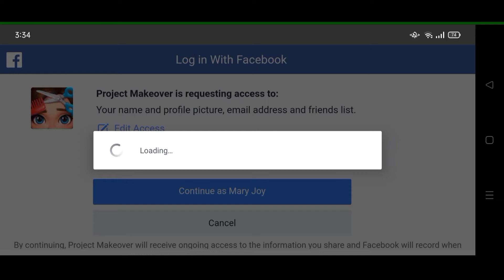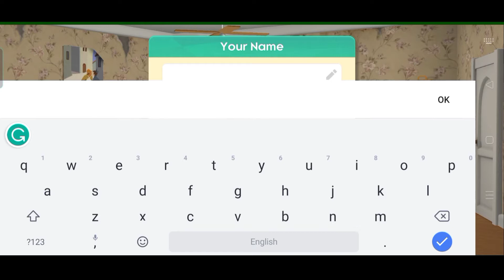Project Makeover level 1 to 5 | New fun game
I was entertained with this newfound game Project Makeover. I'm starting to like this!❤